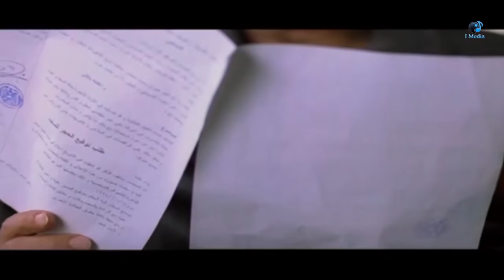يا دوووله اختشى من فيلم عمارة يعقوبيان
رسالة هذا العمل السينمائي ما هو إلا تجسيد لواقع معاصر يتلخص في أهمية الابتعاد عن اللا مبالاة كي لا يكون الإنسان المعاصر فيداخل عمارة يعقوبيان الشهيرة الواقعة في وسط مدينة القاهرة، تتقاطع المسارات والحكايات بين سكانها مختلفي الانتماءات والطبقات والتوجهات الفكرية، والتي تمثل بدورها انعكاسات للصورة الكبيرة للوطن.

 القاهرة الحديثة أشبه بالدمية المتحركة التي تسير بلا عقل ولا حسبان. وهو يحكي ما يحدث في حياتنا المعاصرة من خلال شخصياته المختلفة ما بين الفقراء والأغنياء وغيرهم.
بطوله
عادل امام
اسعاد يونس
خالد  صالح
نور الشريف
هند صبرى
يسرا
احمد راتب
احمد بدير
باسم سمرة
ﺇﺧﺮاﺝ: مروان حامد (مخرج )  صفي الدين محمود (مساعد مخرج أول)